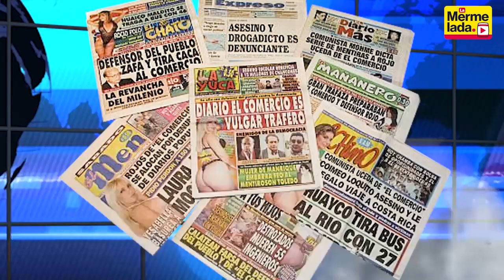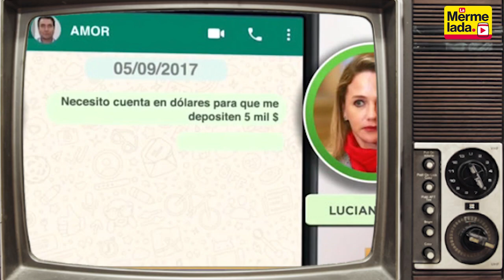¿Fujimori libre? Presidente otaku en Chile y más | La Mermelada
¿Fujimori libre? ¿Presidente otaku en Chile? Estas noticias y más en un nuevo episodio de La Mermelada, un programa de LaDosis.